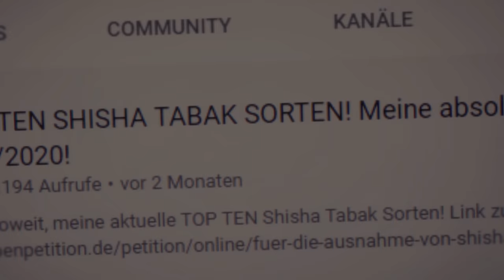Kalifa Phunnel als Oblako Alternative? Review und Kopfbau!